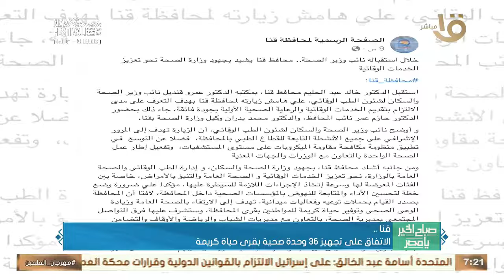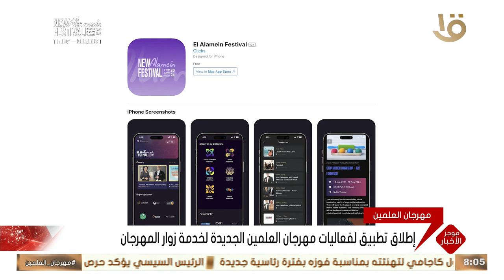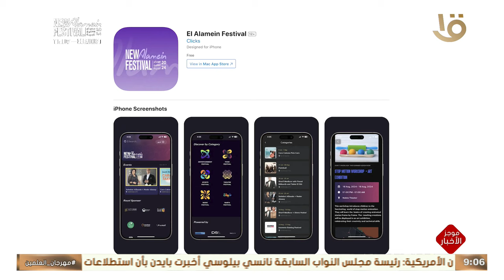صباح الخير يا مصر | فعاليات استثنائية تشهدها الدورة الثانية لمهرجان العلمين.. حلقة كاملة 18-7-2024